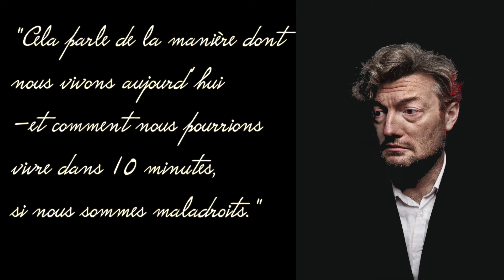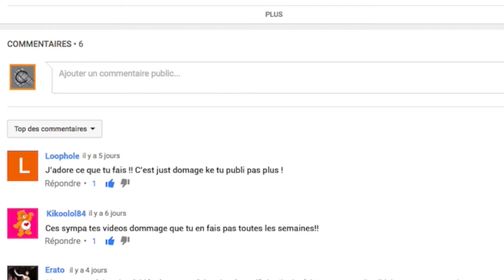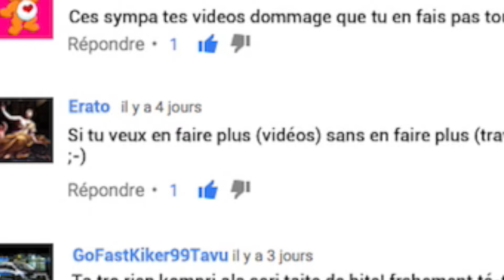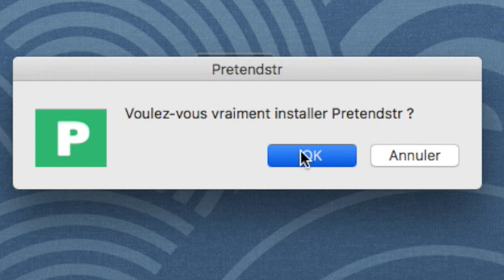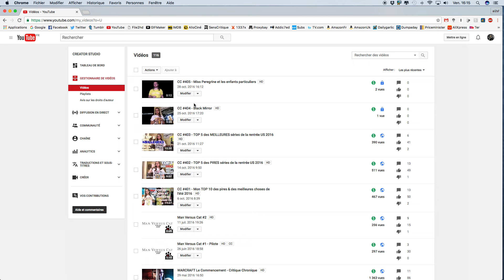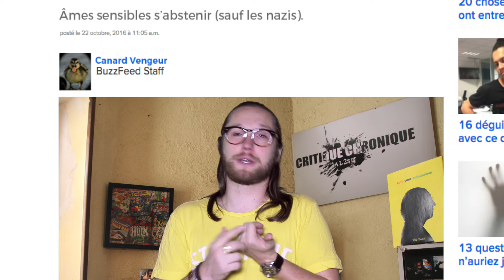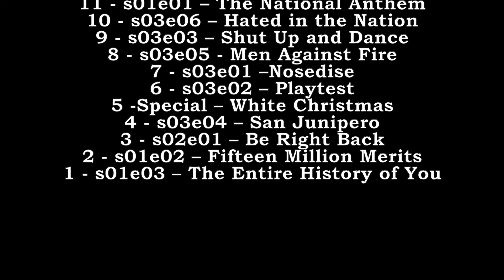CC #404 - Black Mirror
Critique Chronique S04E04 - Critique Chronique Versus "Black Mirror" de Charlie Brooker

Écriture, montage & réalisation : Al2SF

Assistante Caméra : M2SF

Logo : The Lemon People, Gu1m & Al2SF